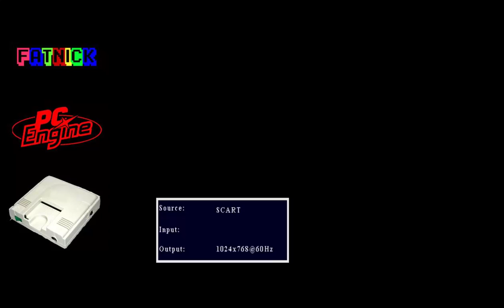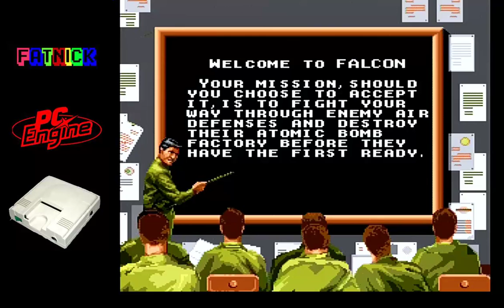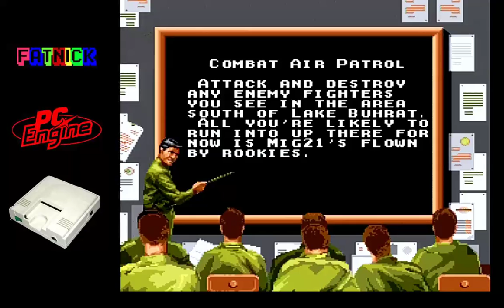Falcon (PC Engine)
A flight sim? on the PC engine? Not a bad attempt at all, but the limitations shine through somewhat. Especially when it comes to the controls.